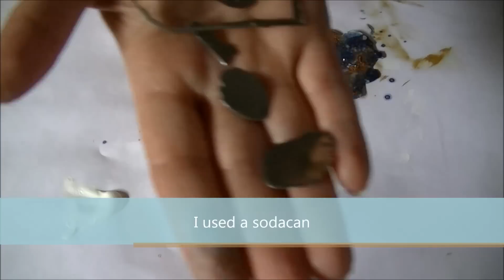Background for Old Jalopy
First tutorial, first time with my new camera. This is a background tutorial using gesso, glue and alcoholink.
Mijn eerste videouitleg en de eerste keer met mijn nieuwe camera. Dit is een achtergrond techniek met gesso, lijm en alcoholink.